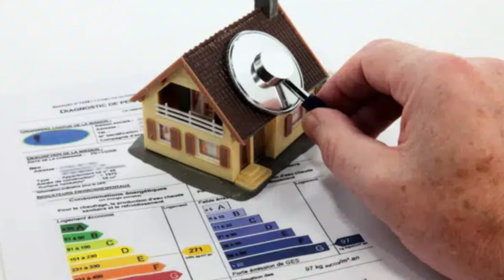பிரான்ஸில் 1€ யூரோவுக்கு விற்பனை செய்யப்படவுள்ள வீடு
பிரான்ஸில் நகரம் ஒன்றில் இரண்டு படுக்கையறைகள் கொண்ட வீடு 1 யூரோவுக்கு விற்பனை செய்யப்படவுள்ளது.